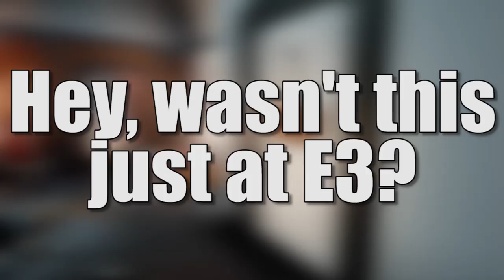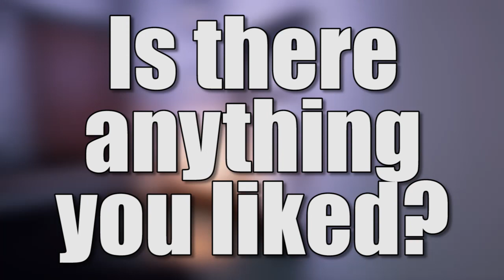Crib Sheet: We Happy Few (Steam Early Access & Xbox One) - Defunct Games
This is We Happy Few. It's a brand new first-person adventure game from Compulsion Games starring a professional redactor who refuses to take his happy pills. The result has the potential of being one of the year's most compelling games, but it's not quite ready to go yet. Let's crib this.